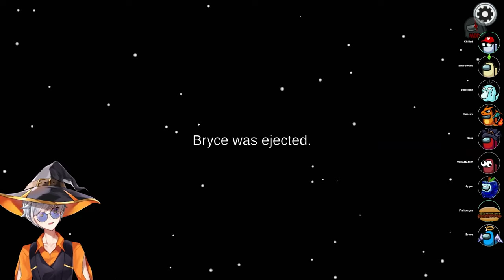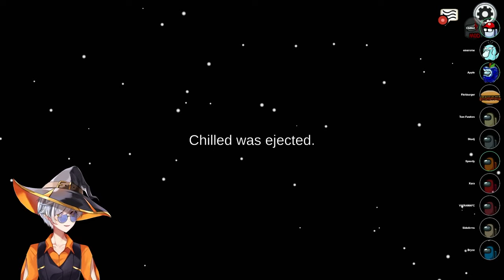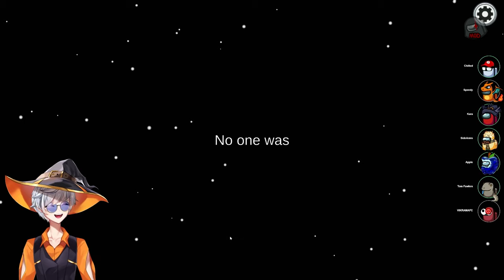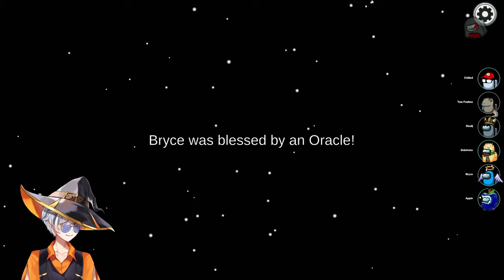ONE SPARK IS ALL IT TAKES | Among Us: Town of Us w/ Proximity Chat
In this game of Among Us, dousing and marinating are one in the same as the Arsonist keeps an eye on who they have targeted.